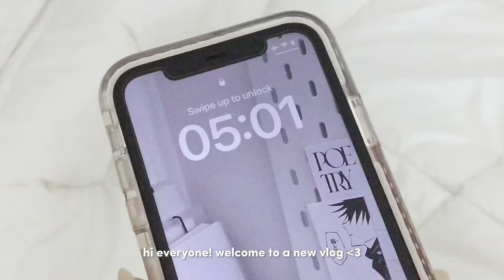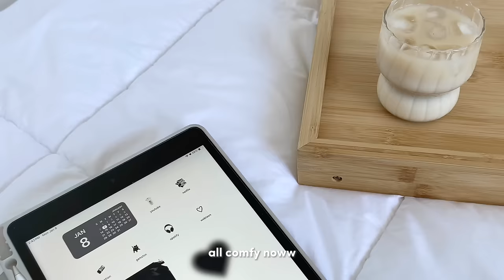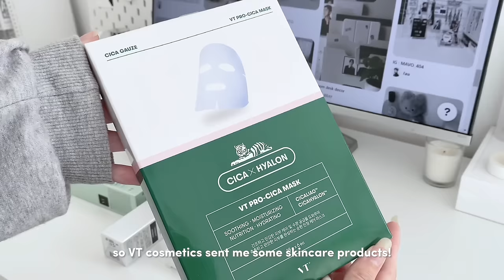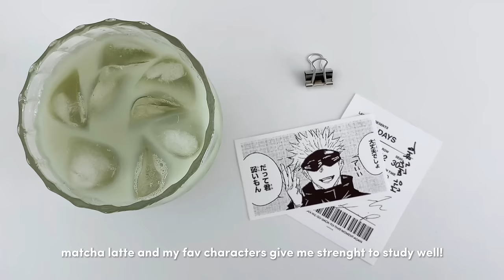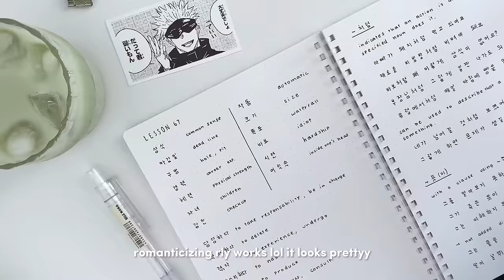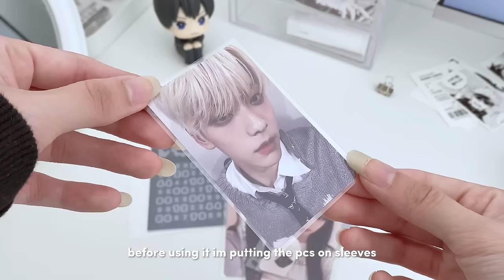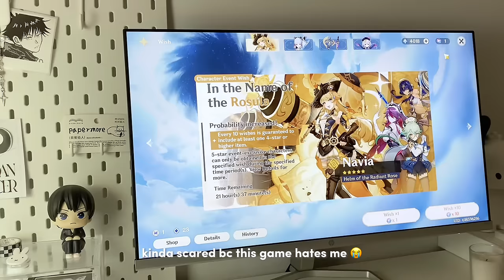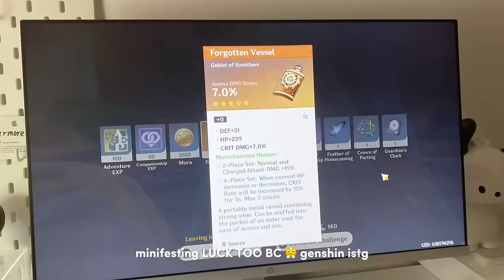UNI STUDENT VLOG 📓: 5am mornings, studying, romanticizing cozy days, haikyuu lookup, k-beauty haul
hi everyone, i hope u enjoy this uni break vlog! ꒰ᐢ. .ᐢ꒱ i tried to stay productive while enjoying the little moments! i hope this gives u motivation and helps you romanticize life ♡

VT cosmetics koreanskincare kbeauty gifted

Olive Young - LINA111 for $$ off

₊˚⊹ music used